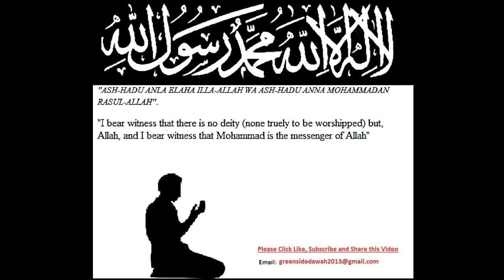English Lecture: The Decay of The Muslim Mindset